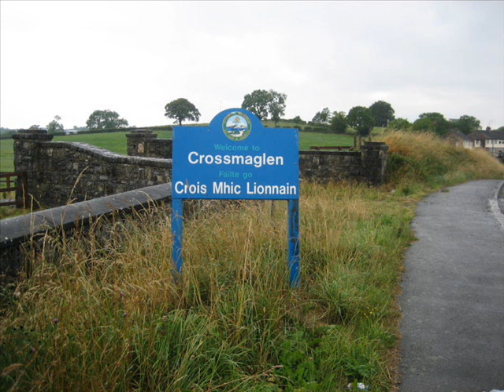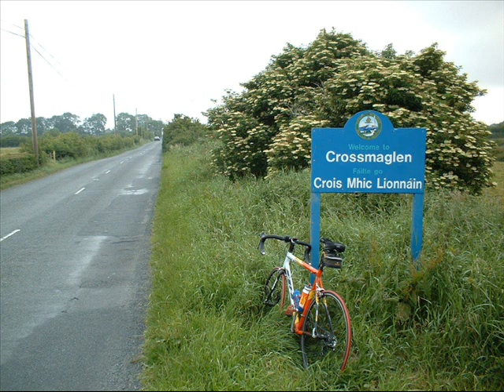The Fureys - McVerry's Men (Crossmaglen)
Finbar & Eddie Furey - Joe Burke